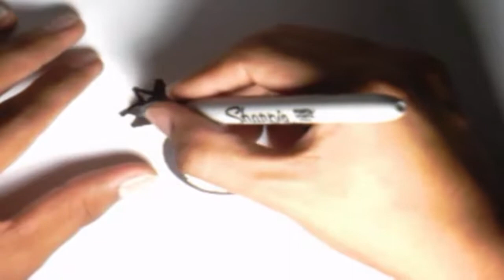Como dibujar a Garu l How to draw Garu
Hola amigos hoy vamos a dibujar a Garu el Ninja.

Hi friends today we will draw the Ninja Garu.

Canción: Legacy